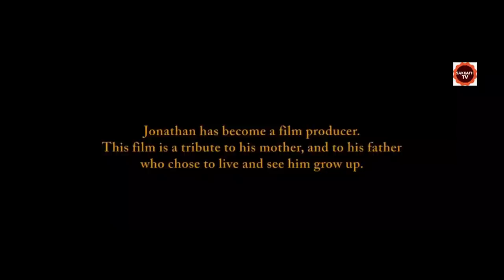ಸಾಯೋದಕ್ಕಿಂತ ಮುಂಚೆ ನೋಡಬೇಕಾದ ರಿಯಾಲಿಸ್ಟಿಕ್ ಸಿನಿಮಾ | ಒಂದು ಅಪರೂಪದ ಮಾಸ್ಟರ್ ಪೀಸ್ Breathe Movie Story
Breathe EXPLAINED IN KANNADA
BreatheMOVIE KANNADA EXPLANATION
Hollywood Movie Explained in Kannada
Breathe Ending Explained
Breathe Explained
Breathe Movie Explain inKannada
horror movie Kannada explanation
Breathe Story Explained

Breathe Ending Explained In Kannada
Breathe Kannada Explanation
Breathe Ending Explain in Kannada
Breathe Movie Explainer
Breathe Story Explain
Curve  Full Movie Story Explain in Kannada
Breathe Movie Story Explained in Kannada
Breathe Movie  Ending Explained
Breathe Explained

movies explained
movie explained
hollywood movie in kannada explained
endingexplainkannada
Ending Explained In Kannada
Explained

No.2 Breathe Her · Esther Abrami

No.2 Breathe Her